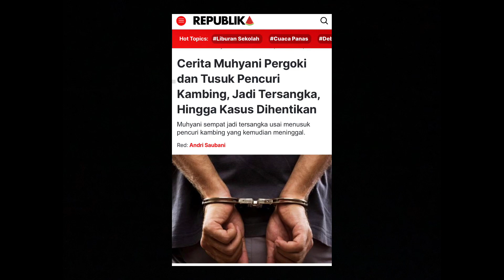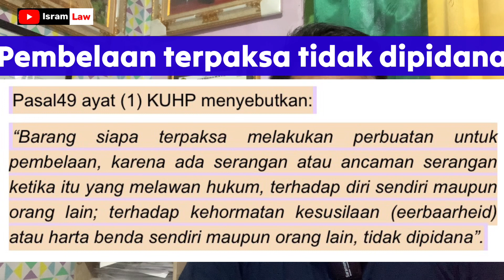Tusuk Pencuri Kambing Jadi Tersangka